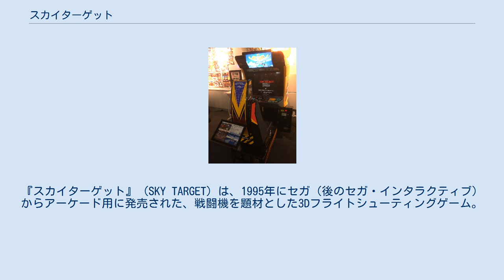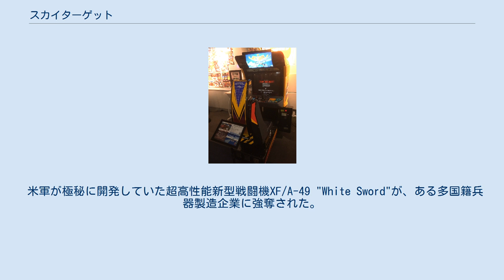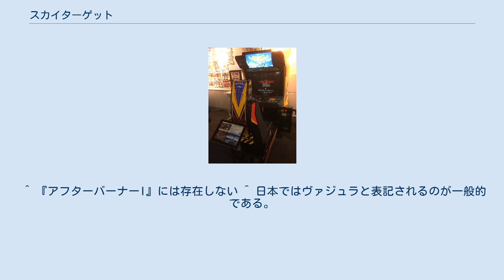スカイターゲット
『スカイターゲット』 (SKY TARGET) は、1995年にセガ（後のセガ・インタラクティブ）からアーケード用に発売された、戦闘機を題材とした3Dフライトシューティングゲーム。
後に家庭用、PCに移植された。
本稿はオリジナルのアーケード版を基に記述する。
 MODEL2システム基板を採用し、ポリゴンで演算表示されてはいるが、一方向にのみ進行するステージ構成など、内容は同社の「アフターバーナー」シリーズに代表される疑似3Dシューティングに近い。
 1人用座席を備える専用筐体で販売された。
50インチプロジェクタのDX筐体と29インチCRTモニタのSD筐体が存在するが、可動ギミックのような特筆すべき差異はない。
 試作機も含め、実在の戦闘機をモチーフにした4種類の自機を操縦し、道中の敵機（ステージによっては地上物も破壊可能）を撃破しつつ、細長く伸びる戦闘空域を突破する。
各ミッション（面）の最後に待ち受ける巨大なボスを撃破すれば次のミッションに進める。
最終ボスを除いて制限時間が設定されており、時間切れの場合はボスが逃走して次ミッションに移行する。
全4ルートに分岐するが、決定権はプレイヤーにある。
ミッション2、5の終了後、次のミッションをスティックの左右で選択するため、1プレイで全ミッションを遊ぶことはできない。
 ゲームの最終目標は奪取された秘密兵器「XF/A-49」の破壊であり、どのように分岐しても第7面の最終ミッション最深部で対峙する。
破壊すればゲームクリア。
被弾により画面右下のパワーゲージが減り、0%になるとゲームオーバー。
コンティニュー以外にパワーを回復する手段はない。
なお、敵機本体や地形と接触してもパワーは減らない。
 敵破壊による加点のほか、各ミッションクリアごとにボス破壊時の残り時間、ミッション内の撃墜率に応じたボーナスが加算される。
 米軍が極秘に開発していた超高性能新型戦闘機XF/A-49 "White Sword"が、ある多国籍兵器製造企業に強奪された。
極秘情報の集合体ともいえるXF/A-49の最高機密漏洩を防ぐため、4機の出撃機に下った命令は「発見次第破壊せよ!!」であった。
想像を絶する敵の迎撃をくぐり抜け、任務を遂行できるのは誰か？ アフターバーナーシリーズと同様に、バルカン砲のトリガーとミサイルの発射ボタンを備える操縦桿を模したアナログレバーで自機を操作する。
 レバー操作により敵機に照準を合わせると同時に、自機を操作して敵のミサイルや対空砲の弾幕を回避する。
 前述の通りステージの進行方向は固定されており、上下左右の移動可能範囲は制限されている。
一方、相違点としてはスロットルレバーが無いこと、ローリングのような特殊操作が存在しない点が挙げられる。
 コントロールパネル上のボタンにて視点切替が可能である。
 機種名は画面上の表記に基く。
機種ごとに操作時の挙動が異なるが、機種選択画面や操作説明では説明されていない。
 艦上機のスタートデモは空母からの発艦、陸上機は地上基地からの離陸となる。
 敵勢力を多国籍軍需企業「デルダイン社」と設定したことで、米軍機を含めて世界各国に実在の戦闘機・爆撃機が敵機として出現する。
 ミッションによってはヘリコプターや、艦艇や装甲列車なども攻撃対象となる。
機体名のインサートと共に出現する各ボスは常軌を逸した超巨大な架空兵器で、3D描写を活かした登場（および撃破）シーンは多様なカメラワークで演出され、本タイトルの特色となっている。
 各ボスには古今東西の武具や刀剣の名称が与えられるが、法具、創作物に登場する架空のものも含まれる。
下記ボス名の表記はゲーム実機の表示に基く。
 ^ 『アフターバーナーI』には存在しない ^ 日本ではヴァジュラと表記されるのが一般的である。
 ^ ただし強力な兵装は使用不可